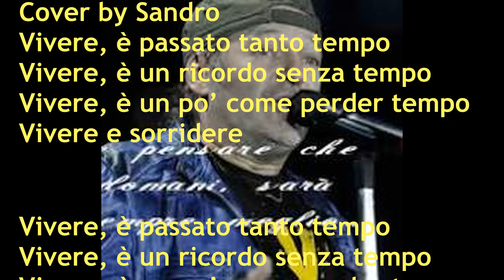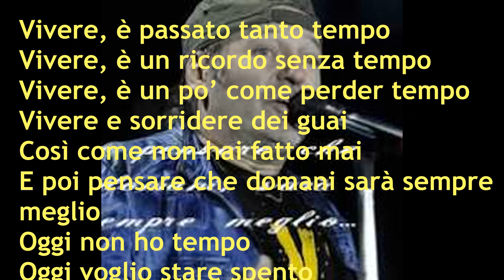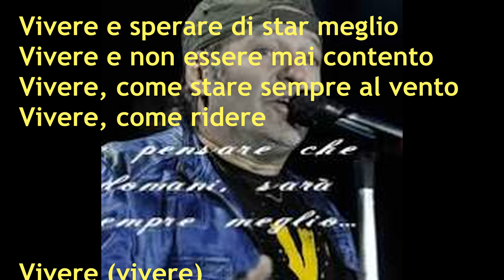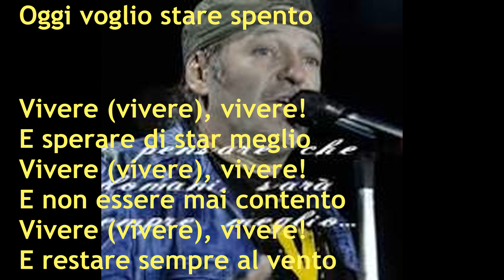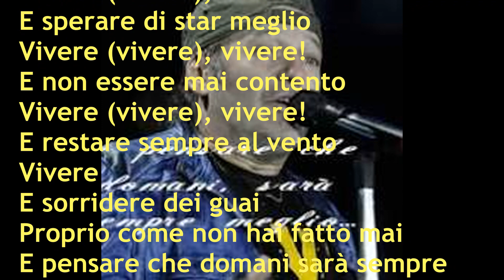Vivere (Vasco Rossi) Cover by Sandro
“Vivere” è una canzone del cantautore Vasco Rossi pubblicata nel 1993 e contenuta nell’album “Gli spari sopra”.“Vivere” parla dell’importanza di vivere la vita al massimo, senza rimpianti, e di affrontare le sfide che la vita ci presenta. La canzone incoraggia a non arrendersi mai, a credere in se stessi e ad apprezzare ogni momento della vita.